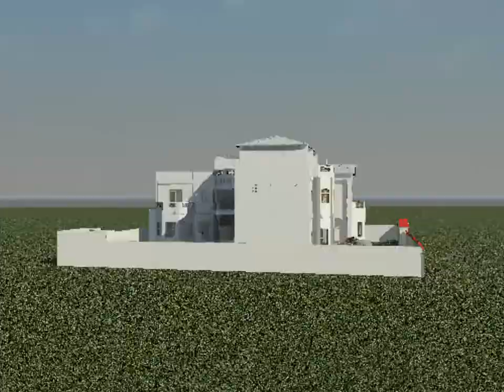31 Walkthrough 5 render